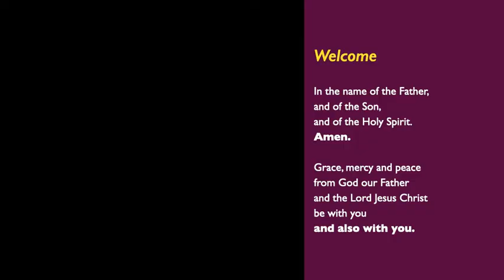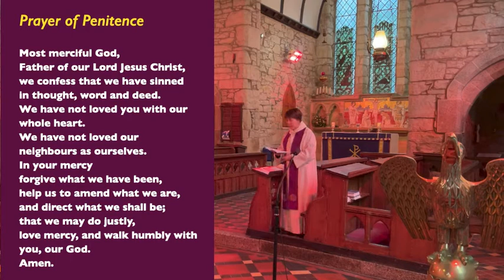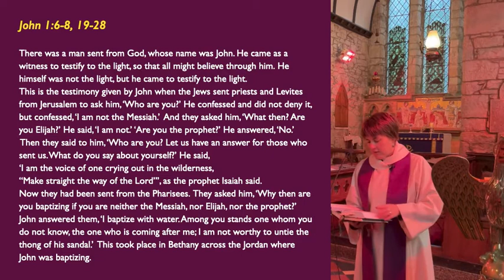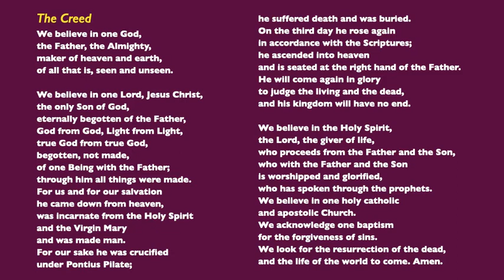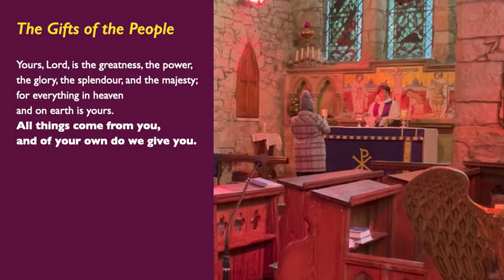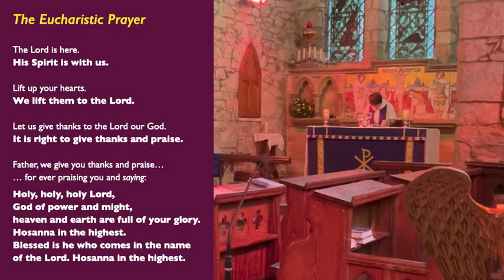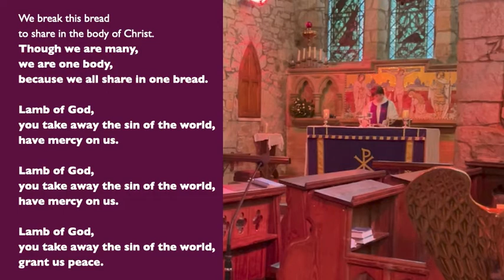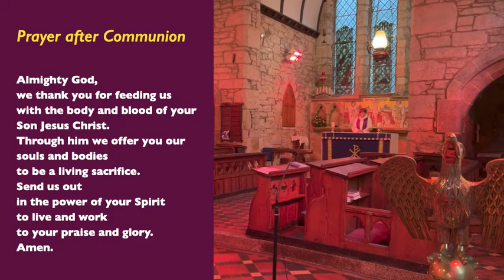Church service for Sunday 13th December 2020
A service of Holy Communion for 3rd Sunday of Advent, led by Rev'd Rosheen, with prayers, bible readings, sermon and an opportunity for Spiritual Communion.